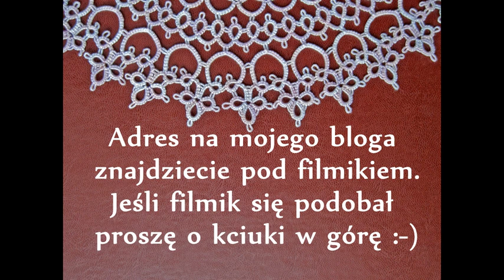Frywolitka Agi - Serwetka w odcieniu różu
Zapraszam do własnoręcznego zrobienia serwetki metodą frywolitkową. Na filmiku podaje liczby parek i co nieco instrukcji. Rysunki i wzory znajdziecie na moim blogu. Wszystkim którym moje projekty się podobają zapraszam do subskrypcji :-)

Cały opis projektu znajdziecie na moim Blogu lub Facebooku.